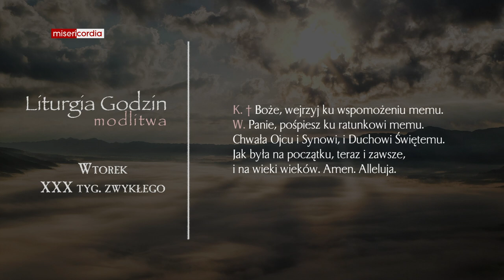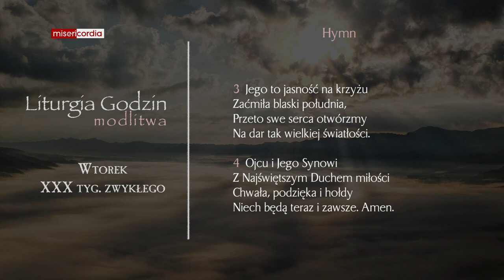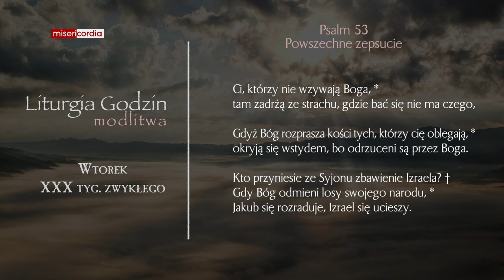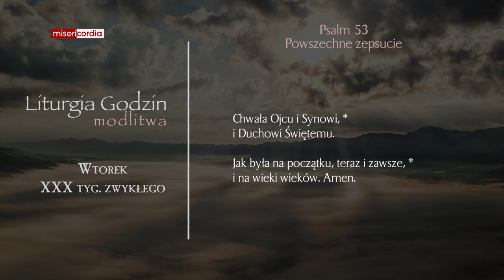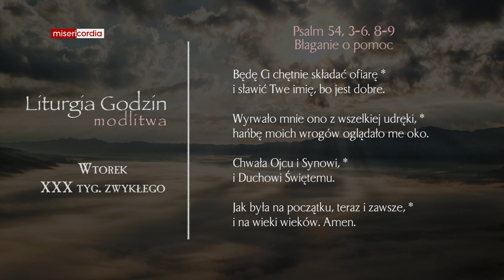Liturgia Godzin | Modlitwa Południowa | Wtorek, XXX tyg. zwykłego